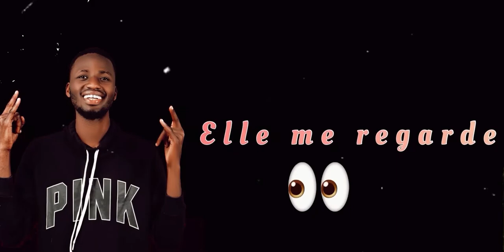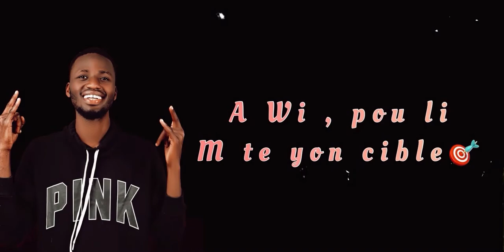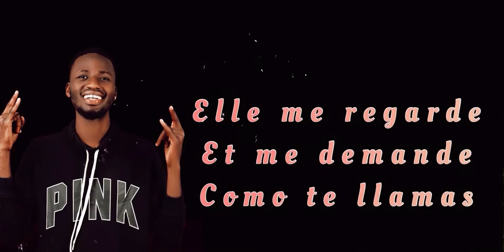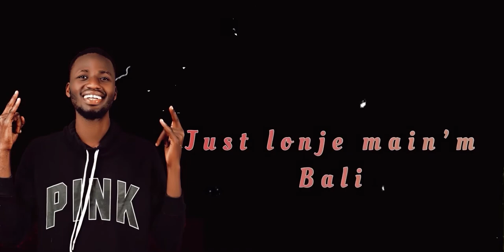Black Nenel - LA PRINCESA (Official Lyrics Vidéo)blacknenel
SUIVEZ MOI ET DECOUVRIR TOUS LES TITRES SUR D'AUTRES PLATFORM STREAMING. @blacknenel